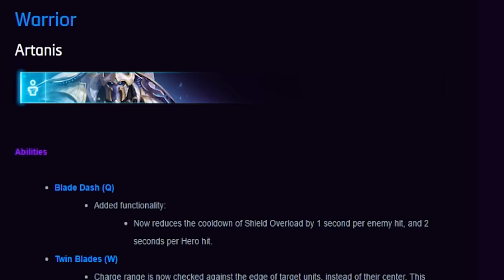Heroes of The Storm WTF Moments Ep.75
Zuljin
Title: Pegboard Nerds - Swamp Thing

Big Thanks to Submiters !